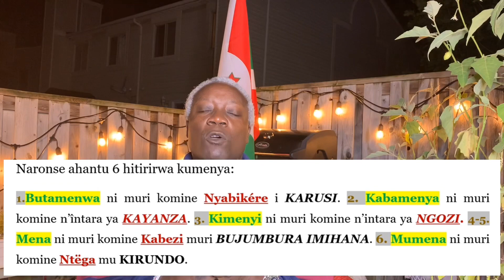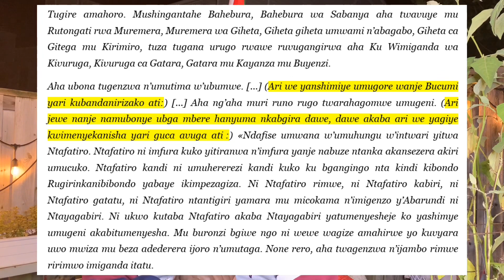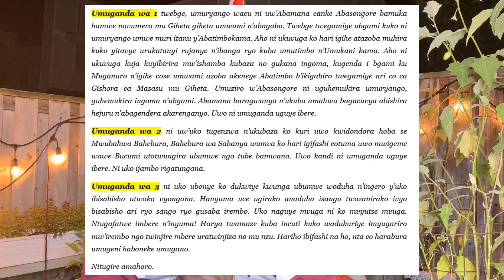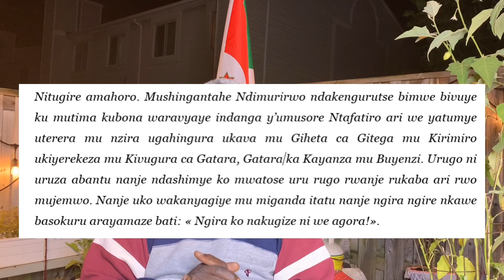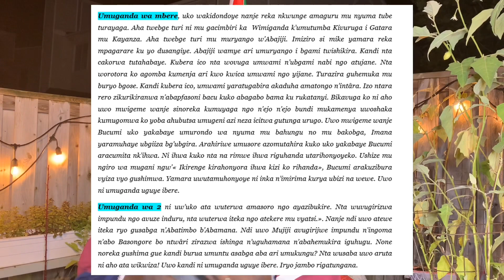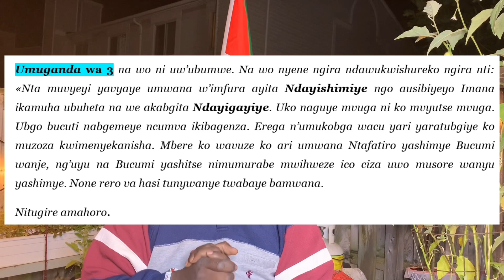AMAYAGWA 2. IMIGENZO 12. UBUZIMA 2. IMISI MIKURU 2. UKWIMENYEKANISHA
Muri iki kiganiro c’Urubanza n’Imigirwa y’Ukwimenyekanisha, ngushikira ku ngingo ibintu bitari bike kumbure wari uzi ukundi. Muri vyo, ndakubgira ico ari co « Urubanza rw’Ukwimenyekanisha. Ndavuga « abitaba urwo rubanza, n’imigirwa iranga urwo rukatanyi ». Mu migirwa, sinibagira ijambo ryavugwa. Imiryango yaridondora, ikavuga ivyiza n’imiziro yayo, igashikiriza ihangiro yayo n’ico inamaze mu gihugu. Umuryango w’umusore warashimagiza uwo uje kwimenyekanishiriza. Umuryango w’umwigeme na wo ntiwibagira kuninahaza umukobga yagomwe n’uwo muryango none ari mu nzira yo gukobga. Baca bumvikana inkwano. Ubizi ukundi nyunganira. Urakoze. PIN.